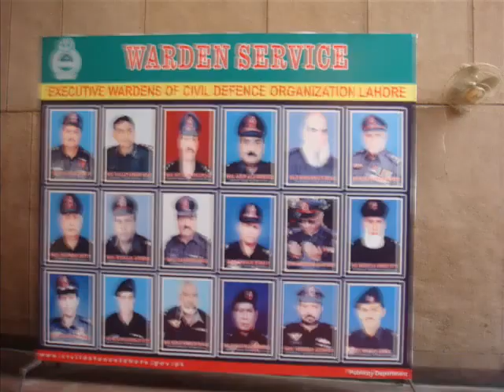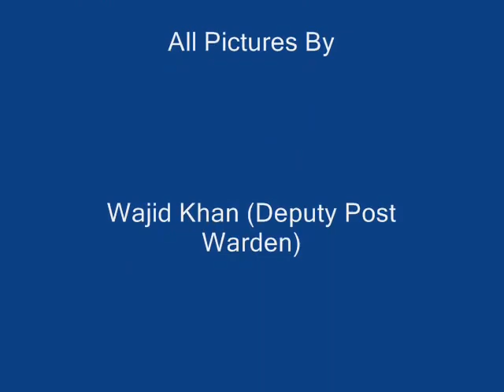Civil Defence Rawalpindi.Ammar DW S/Town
civil defence RWP vist LHR for saminar